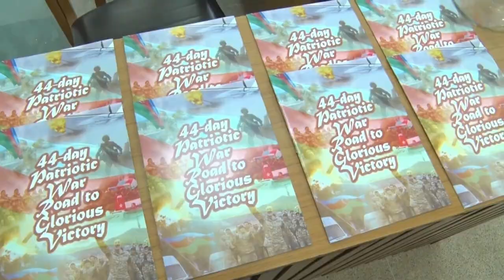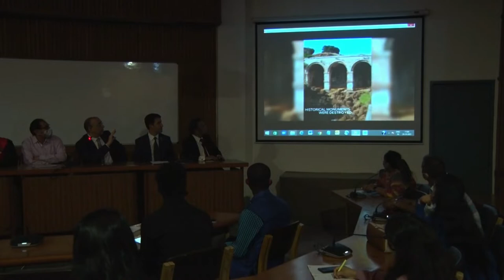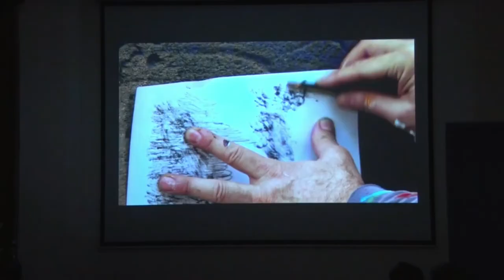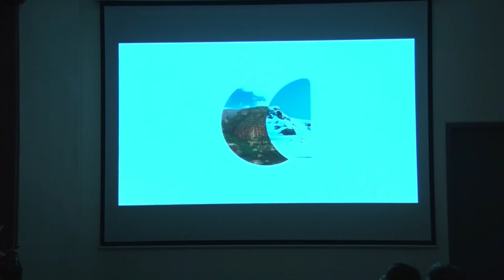Azerbaijan: 30-years of regaining independence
Azerbaijan: 30-years of regaining independence, restoration of territorial integrity and perspectives of youth cooperation”.